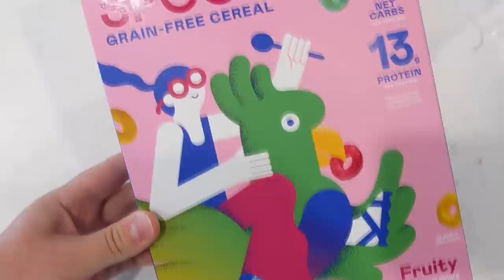BLOOD REAVER - Warhammer 40k Book Review & Discussion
Blood Reaver is the second novel in the Night Lords Series by Aaron Dembski-Bowden.

Driven on by their hatred of the False Emperor, the Night Lords stalk the shadows of the galaxy, eternally seeking revenge for the death of their primarch. Their dark quest leads them to a fractious alliance with the Red Corsairs, united only by a common enemy. Together with this piratical band of renegades, they bring their ways of destruction to the fortress-monastery of the Marines Errant.